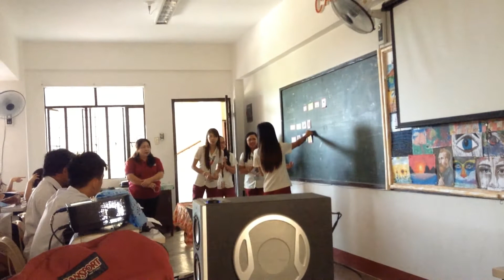Classroom Observation 2018 (Spoken Mandarin) Dr. Noeme M. Nocom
This video is a documented classroom discussion of FLNG 101, Basic Spoken Mandarin at Bataan Peninsula State University, Dinalupihan Campus, with Noi Lǎoshī and BEEd class of AY 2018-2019, 1st Semester.